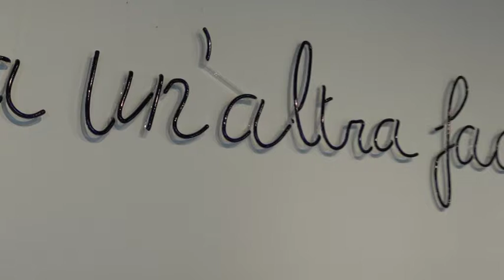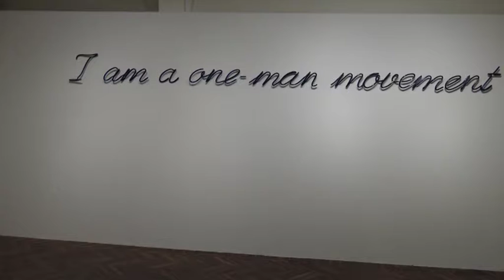Vidre i Os. Jan Fabre. 2017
Dins els "eventi collaterali" de la 57a Exposició Internacional d'Art de la Biennal de Venècia, Jan Fabre presenta escultures en vidre i os, pertanyents als anys 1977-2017. A l'abadia de Sant Gregori.